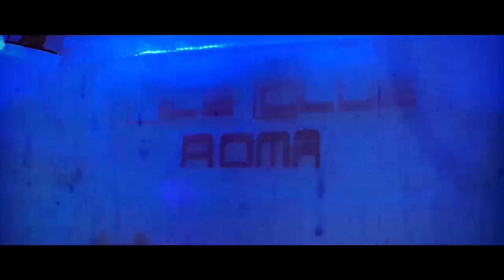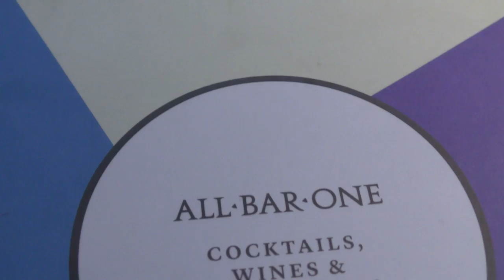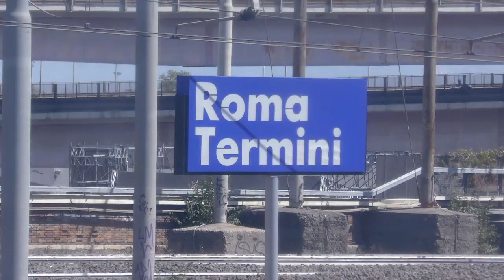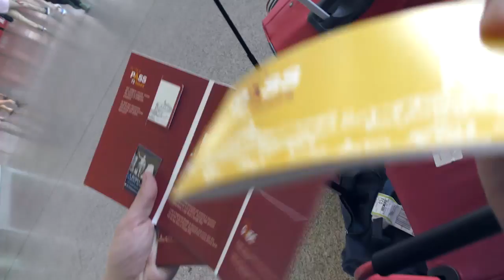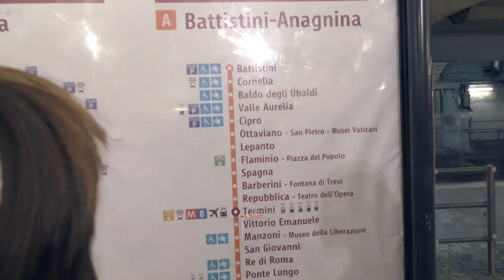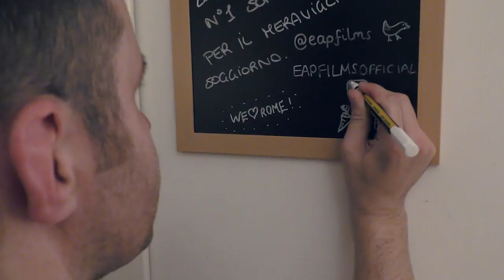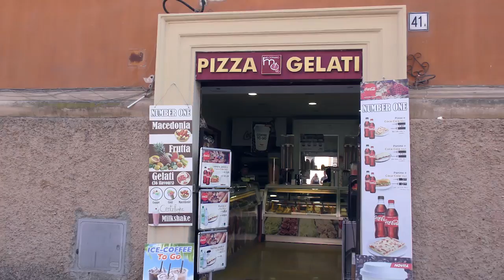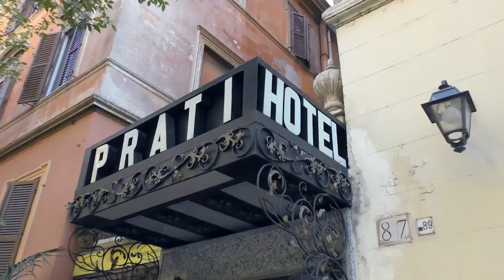Italy 2017 | Part 1/7 | Arriving in Rome, Vatican City & Food!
Part 1/7 of our Italian holiday.

After arriving in Rome, we search for our apartment which was a bit more complicated than you might imagine.  We head on out to visit the Vatican and find some lunch and formulate a plan for the next day.